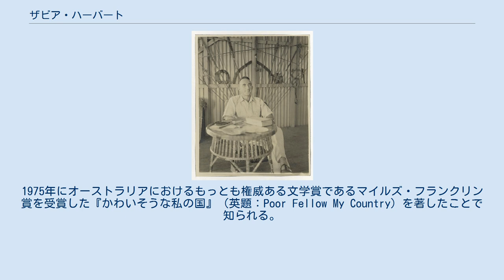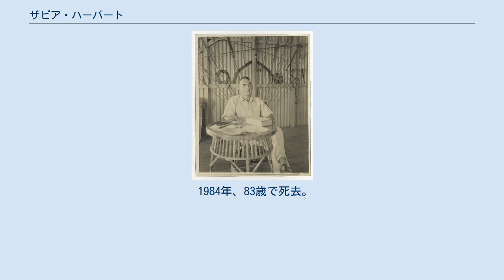ザビア・ハーバート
ザビア・ハーバート（1938年） ザビア・ハーバート（Xavier Herbert、1901年5月15日 - 1984年11月10日）はオーストラリアの作家。
1975年にオーストラリアにおけるもっとも権威ある文学賞であるマイルズ・フランクリン賞を受賞した『かわいそうな私の国』（英題：Poor Fellow My Country）を著したことで知られる。
 ハーバートは1901年、西オーストラリア州のジェラルトンに生まれた。
メルボルン大学薬学部中退後は職を転々とし、オーストラリアの各地を渡り歩いた。
1927年にノーザンテリトリーのダーウィンに至ると、その風土にとりつかれた。
その後1930年にイギリスに渡り、妻となるユダヤ系女性のサディ・ノードンと知り合った。
 1938年、ダーウィン周辺を舞台としたアボリジニと白人混血児の運命を描いた『キャプリコーニア』（英題：Capricornia）を発表し、作家としてデビューした。
この作品は1975年に第二次世界大戦を背景により大きなスケールで描きなおされ、長編小説『かわいそうな私の国』として発表され、国内外に大きな反響を呼んだ。
同作品は日本では越智道雄によって翻訳出版され、1983年に日本翻訳出版文化賞を受賞している。
 1984年、83歳で死去。